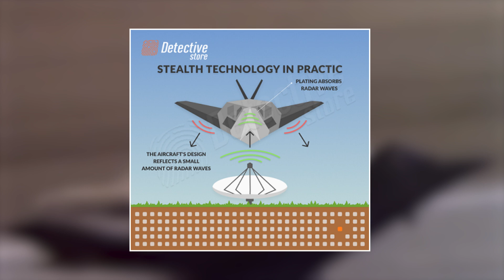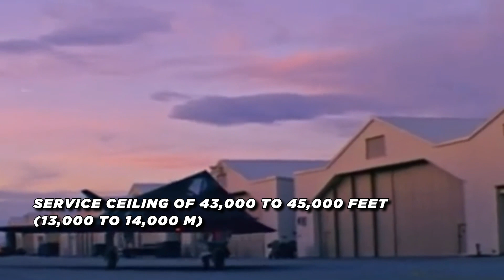The F-117 Nighthawk Revolutionized Stealth Technology!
The F-117 Nighthawk, also known as "The Black Jet,"  The F-117 was the world’s first operational stealth aircraft which captured the world's imagination with its sleek design and groundbreaking technology. Today, we're going back through time to explore the secrets behind it. From its classified origins to its daring missions, the story of the Black Jet is nothing short of legendary.
As advancements in stealth technology continued and other aircraft platforms assumed similar roles, the F-117 gradually became less prominent in military operations. The decision to retire the F-117 was made to allocate resources to newer aircraft programs, such as the F-22 Raptor and F-35 Lightning II.